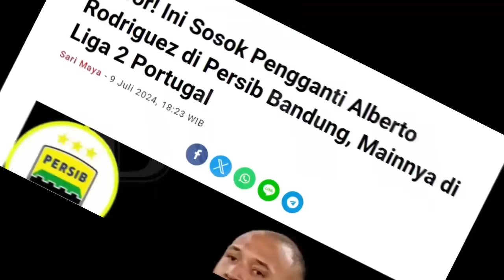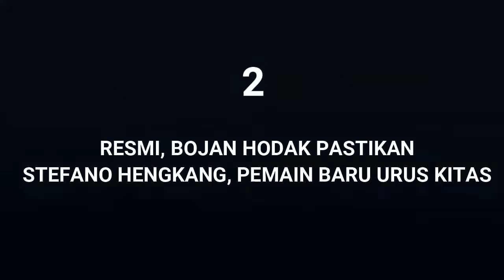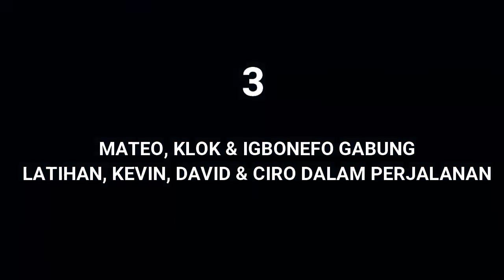KEJUTAN😱Ini dia Bek Anyar Persib Asal Brasil, Bojan Konfirmasi Langsung. Gabung Latihan di Arcamanik